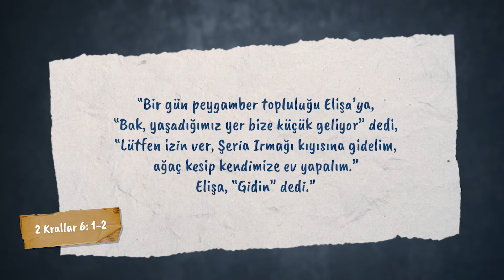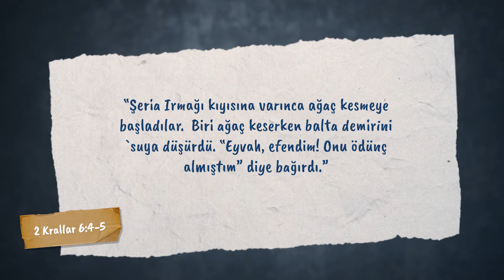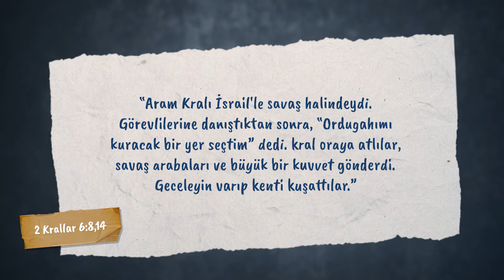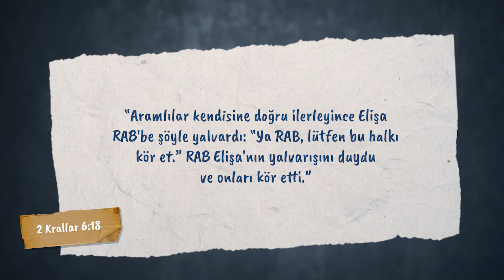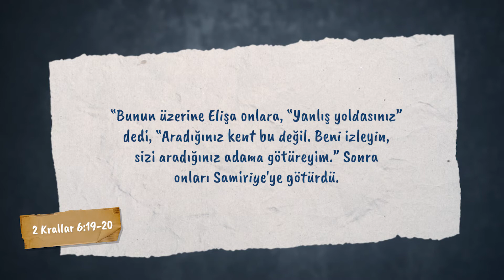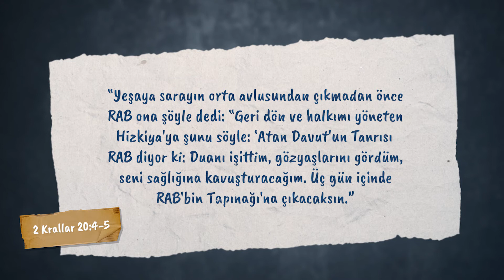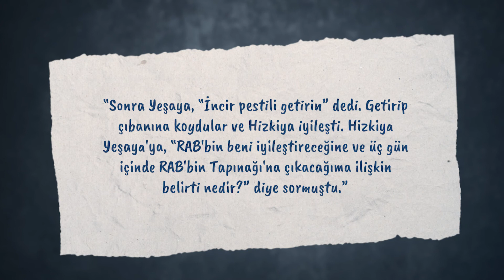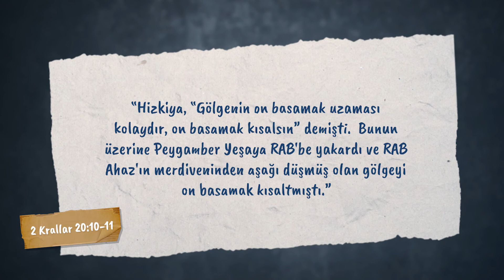Rabbin dualarımıza cevabı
Bugün dualara cevap verilen iki hikâye hakkında konuşacağız. Dua gerçeği değiştirir mi yoksa değiştirmez mi? Belirli bir şey için dua ettiğinizde veya Tanrı'dan özel bir şey dilediğinizde ne olur? Babası Yusuf’tan çobanlık yapan kardeşlerinin yanına gitmesini ve onların durumunu kontrol etmesini istedi. Yusuf kardeşlerinin yanına gitmeye ve Babasının sözünü dinlemeye ve her zaman, her şekilde iyilik yapmaya hazırdı. Onun bu güzel karakteri, babasının ve hayatı boyunca tanıştığı her insanın güvenini kazanmasına yardımcı oldu. Fakat siz başarılı olduğunuzda, sizin başarınızdan mutluluk duymayanlar da olabilir. Hayatınız boyunca size kötülük yapmayı isteyen insanlar daima olacaktır. Şimdi hep birlikte Yusuf'un başına neler gelmiş bakalım.